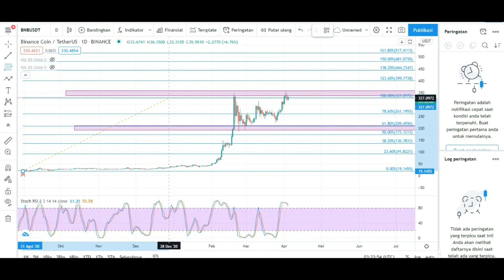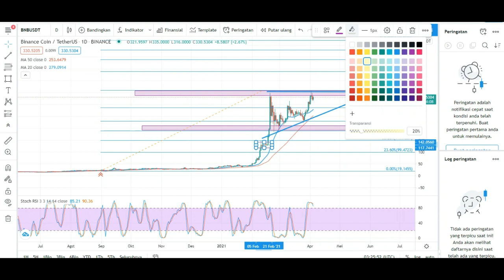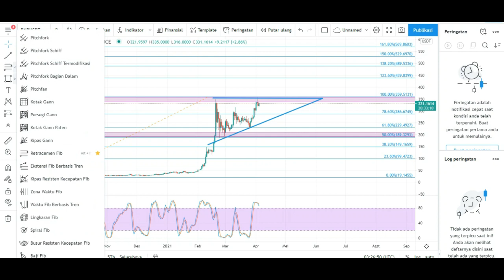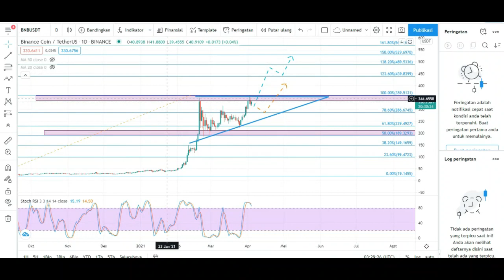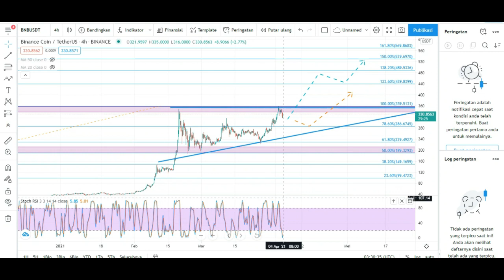BNB CRYPTO POTENSI REALISTIS NAIK $500? 🤩 NASIB BELI DI PUCUK ..........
Setelah mencapai ATH yang kedua kalinya Bagaimanakah  prediksi harga ke depan BNB setelah burn ke 15 ? saya coba analisa dari sudut pandang pribadi.